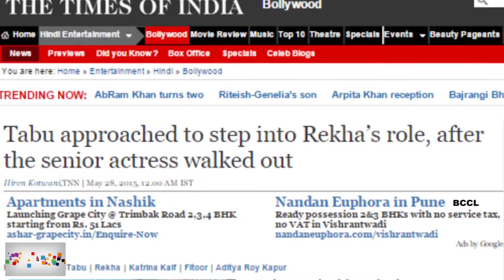TOI ENT Tabu approached to step into Rekha’s role, after the senior actress walked out